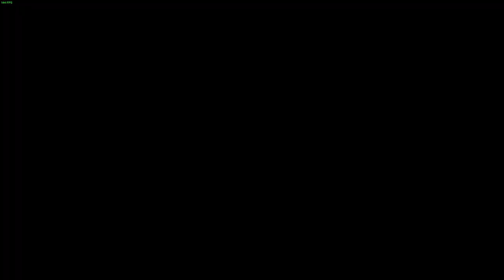NISSAN SKYLINE PAKETİ MARKETE DÖNÜYOR! (galiba) | (@AydinhoShorts Rocket League Türkçe)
Selam arkadaşlar bu videoda Rocket League'de nissan skyline hakkında sohbet ediyoruz, keyifli seyirler.